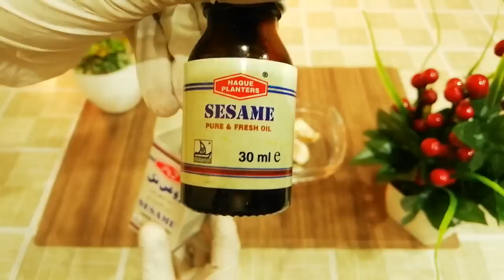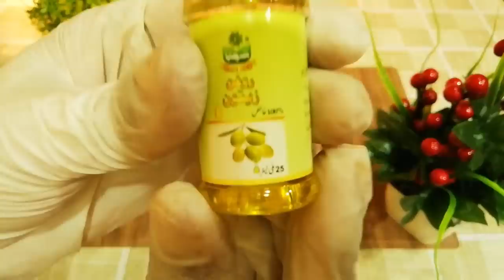11 Benefits of Olive Oil With sesame oil That You Can’t Ignore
11 Benefits of Olive Oil With sesame oil That You Can’t Ignore